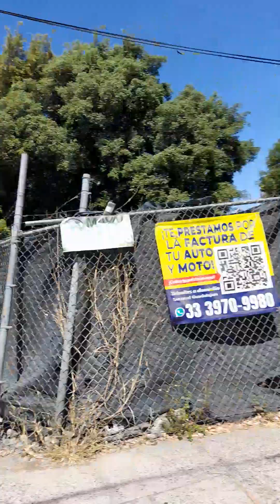templo santamaria. Dela paz de tlaquepaque jalisco México 21 de marzo del 2023